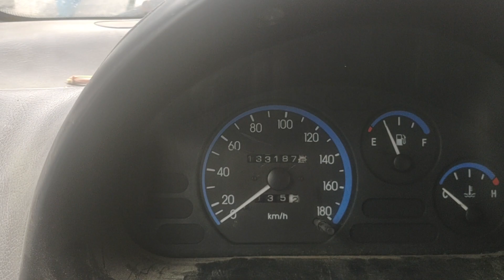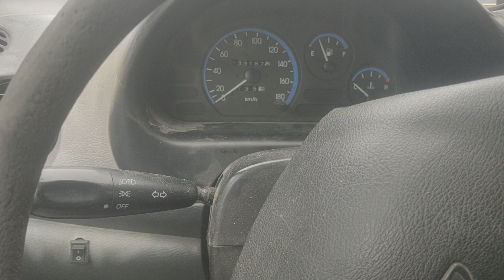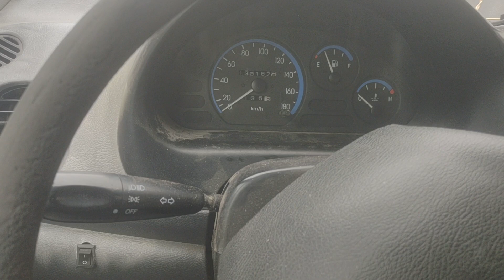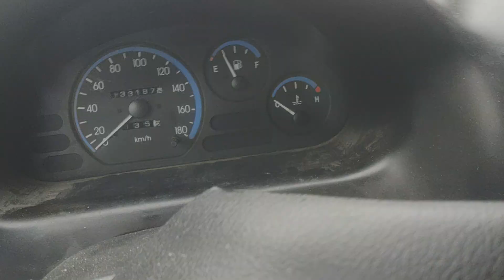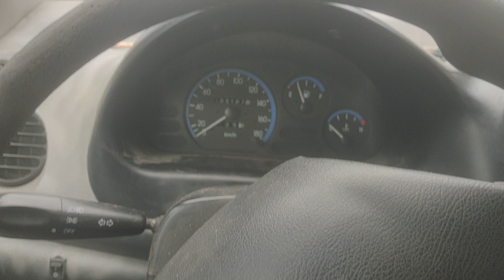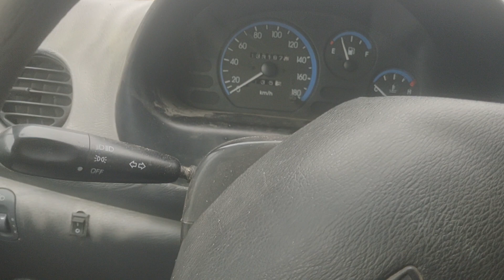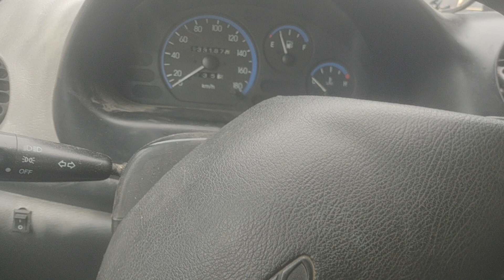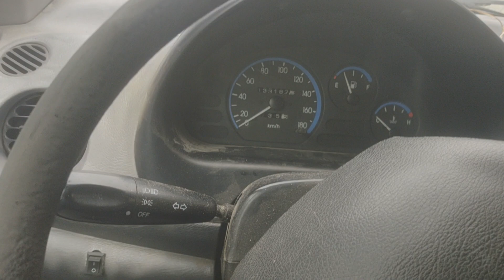Parerea mea despre Matizel dupa 1 an de utilizare